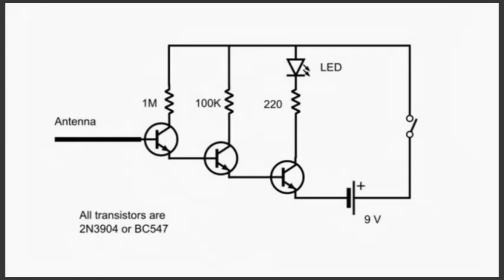How to find exact position of a break in the AC cord - Kako pronaci tacno mesto prekida u AC kablu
Contactless AC phase detector which I made from my junkbox can be really useful when finding position of non-visible break of 1 or both wires inside the AC cable. It can be rally useful when finding a fault in the power tools. in 66% of the cases it's the cable..